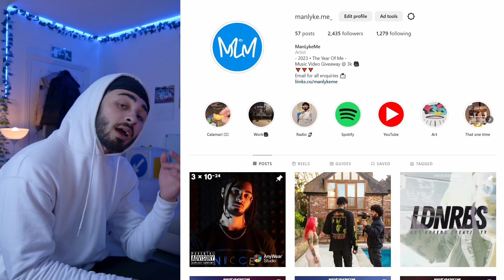Ghanaian Drill Reaction ! JAY BAHD - CONDEMN - UK Reaction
Hit or Miss... What do you think?